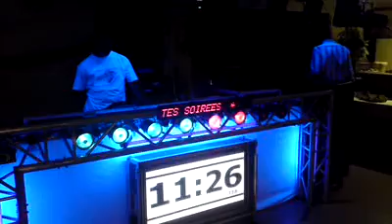soirée du nouel an 2011 a prix les meziere animée par DIGIDANCE SONORISATION video 02